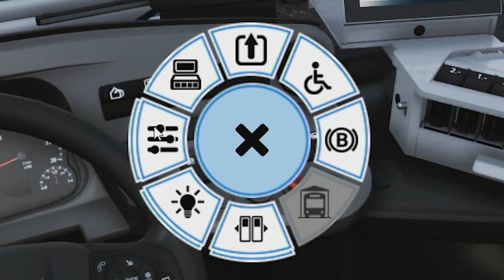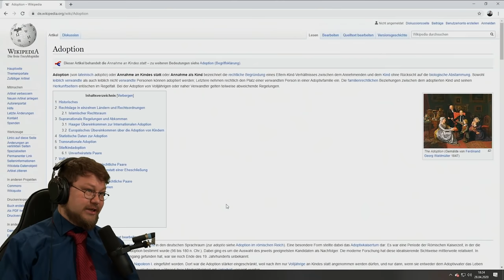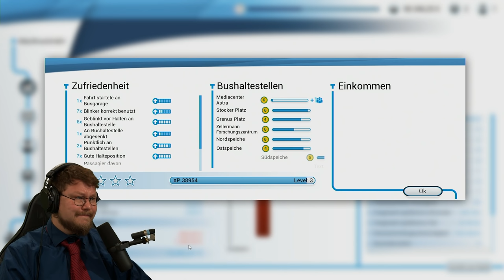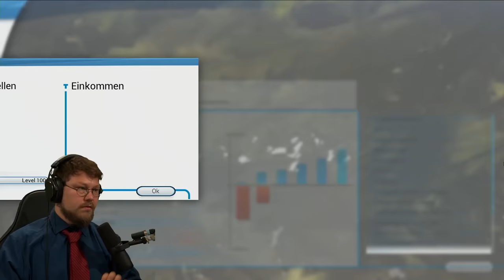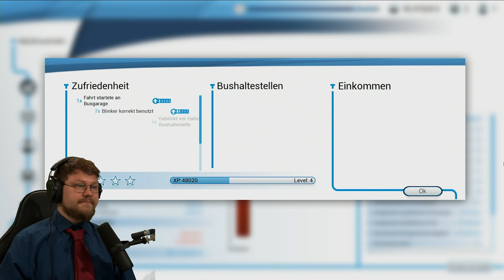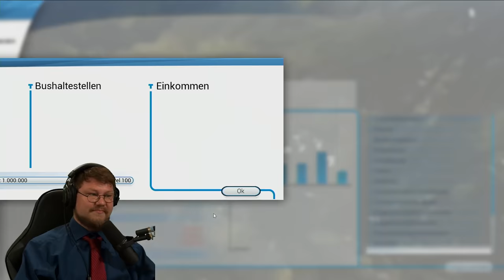Diesen Busfahrer bringt NICHTS aus der Ruhe! | Bus Simulator 2018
Die Unternehmensgründung in der Busfahrer Branche geht weiter.